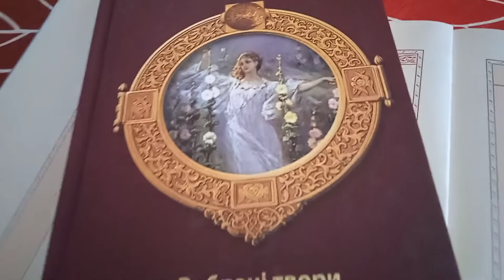Левченко Богдана "Мріє, не зрадь" | Конкурс «Змагаймось за нове життя!» 2022 рік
Номінація

Левченко Богдана
"Мріє, не зрадь"
Вікова категорія: студенти

Підготувала - Вонсович Лідія Пантелеймонівна, ФМФК ПДМУ, викладач, вища категорія

Заклад - Фаховий медико-фармацевтичний коледж Полтавського державного медичного університету

* Родини Бурбак.